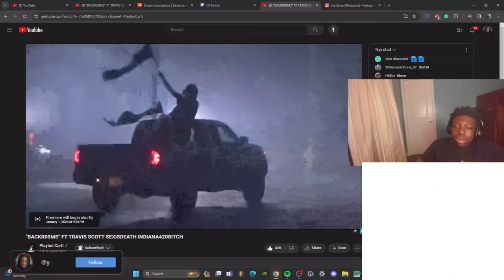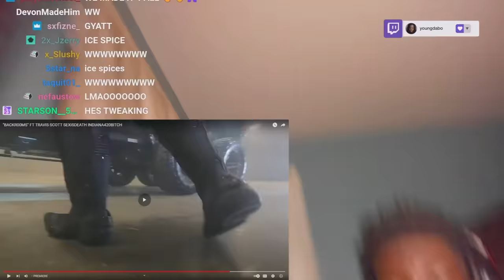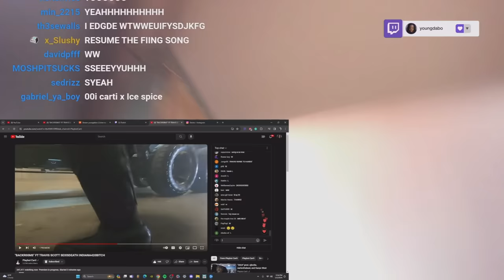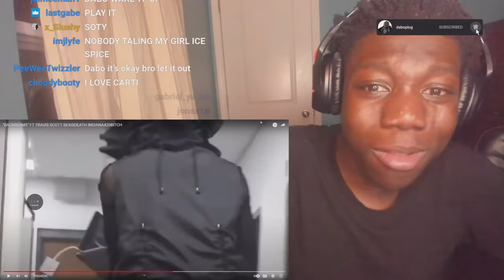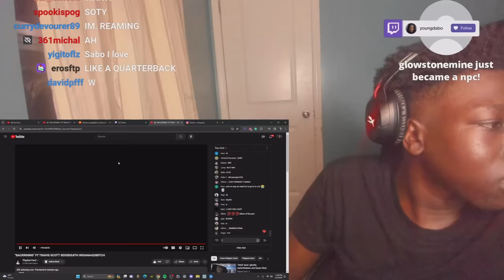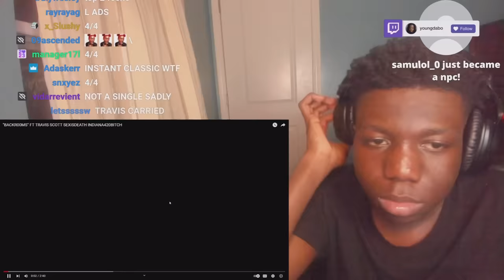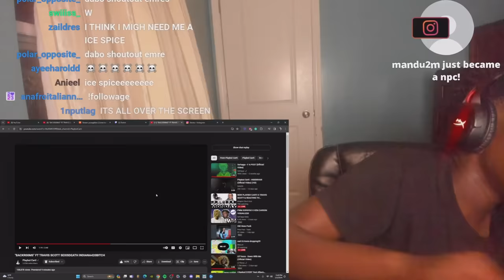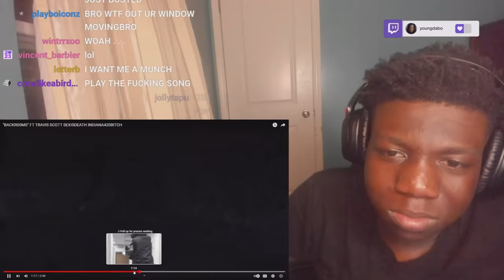CARTI TAKE ME TO THE BACKROOMS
In this video dabo reacts to Playboi Carti "BACKR00MS" FT TRAVIS SCOTT SEXISDEATH INDIANA420BITCH!

JOIN MY…